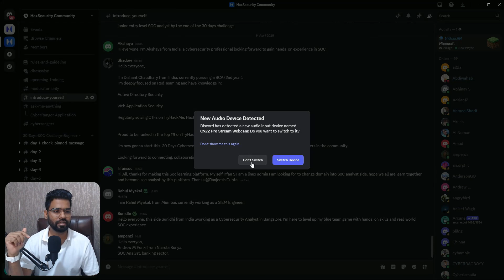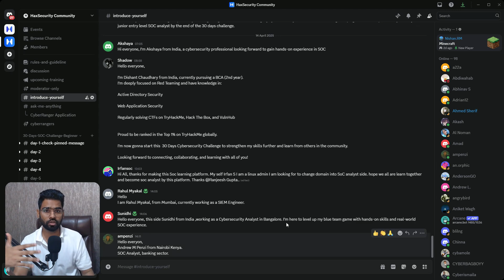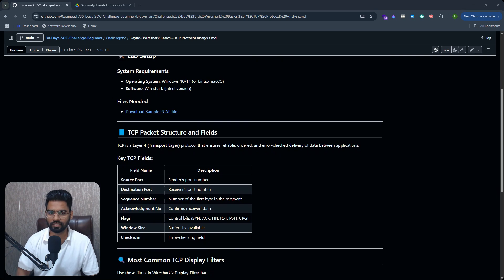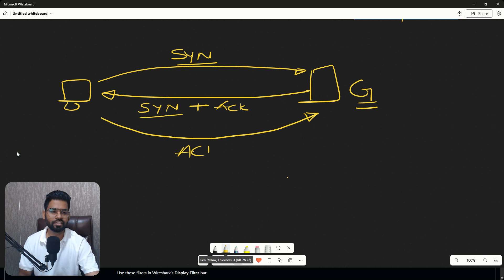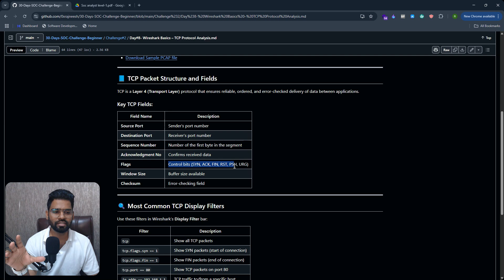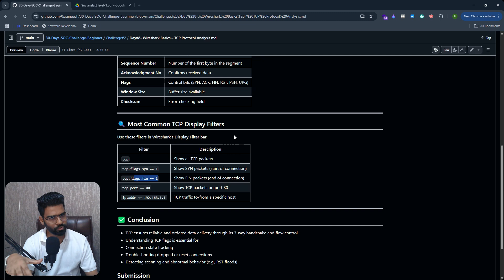Day#8- Wireshark Basics: TCP Analysis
Welcome to Day-6 of the 30-Days SOC Challenge! In this session, we dive into Wireshark, a powerful network analysis tool. You'll learn how to capture and filter network traffic, analyze common protocols, and identify anomalies that could indicate security incidents.
This lab will help you sharpen your network forensics skills and prepare you for real-world cybersecurity challenges.